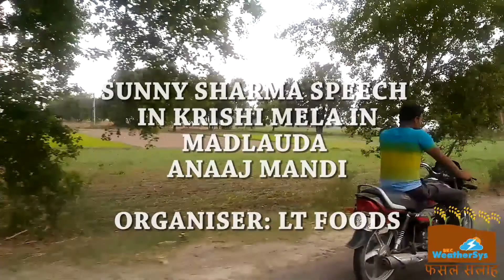Krishi Mela Madlauda Anaaj Mandi, Panipat, Haryana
Bkc weather sys Executive giving speech regarding fasala salah in front of farmers in Krishi Mela Madlauda Haryana